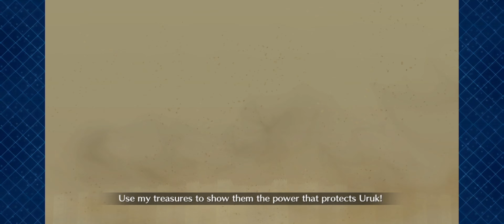FGO TA Gilgamesh Caster 9T (Frontline Only) Summer 5 CQ - Servant Summer Camp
Event - Servant Summer Camp!

Event Quest - [High Difficulty] The Rough Necks Under The Hot Sun!

FGO TA: Gilgamesh Caster 9T (Frontline Only) - Summer 5 CQ

Caster, King Gilgamesh takes the world by storm with this NA exclusive Frontline Only 9T !

Rejoice mongrel’s , for this is what a true king is capable of when paired with an adequate Master

I forgot to swap Castoria’s Ce to MLB Devilish Bodhisattva but it’s whatever I had a lot of fun with this clear and I was quite surprised to learn that no had done this among any servers with frontline only.